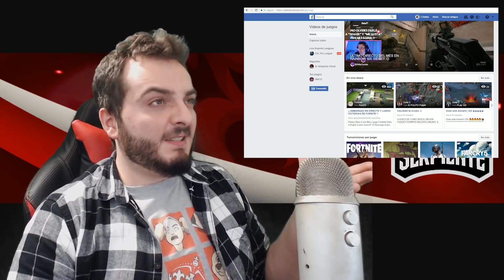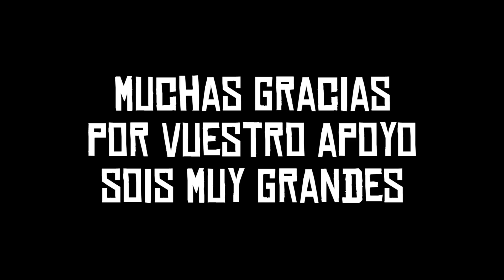UN GRAN CAMBIO EN EL CANAL | VLOG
¿Que uso?
Capturadora:
Ordenador:
Gráfica: Gigabyte Nvida GForce Gtx 1070 FTW
Ram: 2 8Gb ddr3 Gskill Ripjaws
Disco duro: 2x 1 Tb Seagate  + 1 ssd 250 samsung
Periféricos
Ratón: Rival 300